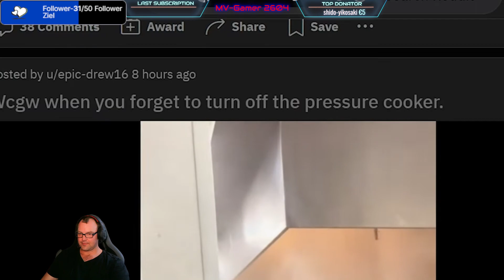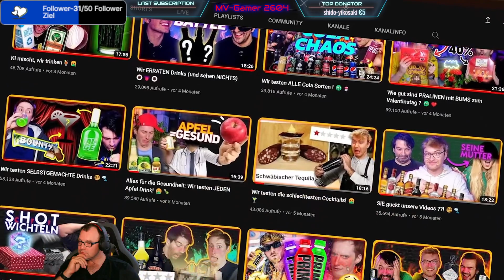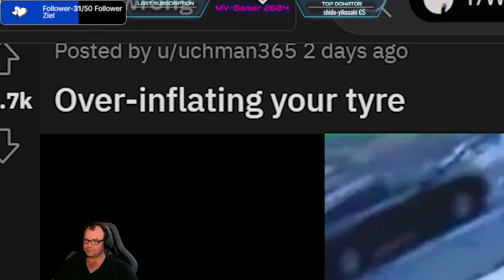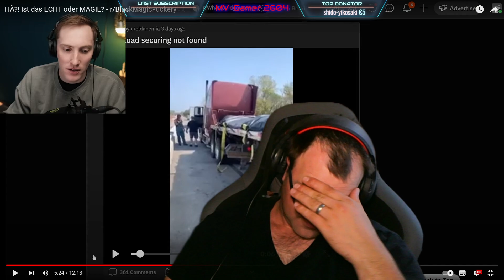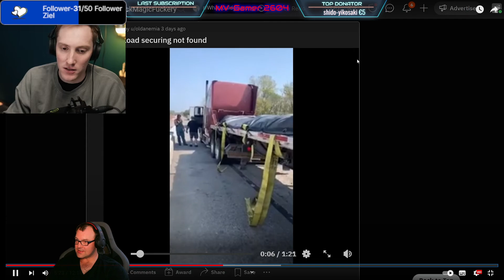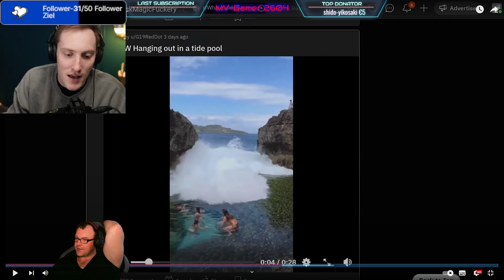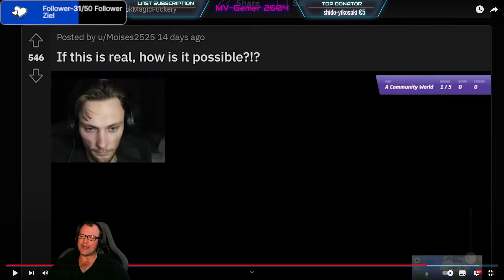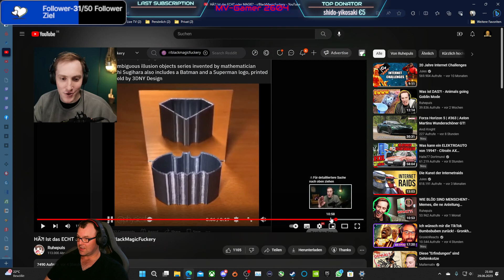Was zum Teufel ist Hier bloß Los???